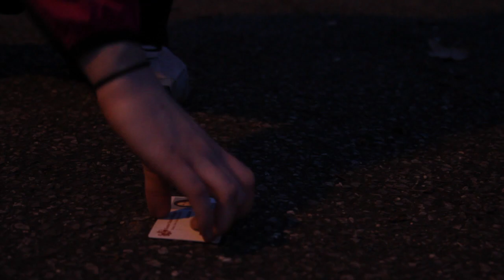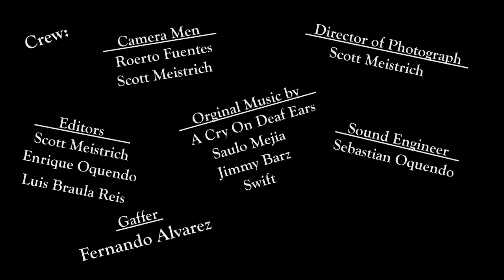Alone Short Film 2011 DFA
Cast
Tabitha Ellis
Gabrielle Schacher
Apriel Starkweather
Danny Gutwirth

Crew
Enrique Oquendo
Roerto Fuentes
Scott Meistrich
Fernando Alvarez
Sebastian Oquendo

Soundtrack
A Cry On Deaf Ears "Fuck Now, Sleep Later"
Swift "First Time" Written and Produced by Jimmy Barz